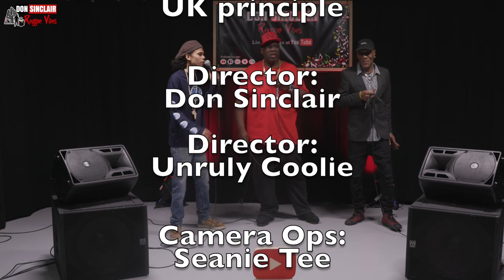Daddy Freddy, UK Principal, Shumba Youth - Exclusive Freestyle Live & Direct at YouTube pt2 🔥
Daddy Freddy, UK Principal, Shumba Youth - Exclusive Freestyle

Daddy Freddy the world's fastest rapper according to the Guinness Book of World Records, Jamaican-born Daddy Freddy was also one of the first artists to fuse ragga and dancehall with hip-hop, helping establish a style that would become highly influential during the '90s. Freddy (born S. Frederick Small, 1965, Kingston) grew up in the Trenchtown area and began performing for his uncle's sound system, eventually moving on to join Lieutenant Stitchie and, most importantly, Sugar Minott. His gig with Minott's sound system helped make his name in Jamaica (and, following an overseas tour, the U.K.); in 1985, he made his first recording for Clement "Coxsone" Dodd's Studio One label, a single titled "Zoo Party," that was built on the rhythm of the early ragga smash "Under Mi Sleng Teng." Aided by his hit debut album Body Lasher, Freddy scored a remarkable six Top Ten hits in Jamaica during 1986, including a collaboration with Pinchers, called "Joker Lover," that topped the charts.

In 1987, Freddy returned to the U.K., where he signed with the Music of Life label and began working with producer Asher D. The resulting album, Raggamuffin Hip-Hop, was one of the first fusions of dancehall toasting with hip-hop rhythms, breaking a great deal of new ground. Freddy continued to record dancehall reggae singles for the Jamaican audience while making guest appearances with pop and dance artists like Go West, Meli'sa Morgan, and Beats International (the pre-Fatboy Slim project of Norman Cook). In 1988, Freddy entered the Guinness Book of World Records with a rap that topped 500 syllables per minute. Despite success in the U.K. and Jamaica, Freddy hadn't made as much of an impression in the States, and he aimed to change that by signing with Chrysalis for the 1991 album Stress and the accompanying single "Daddy Freddy's in Town." Both enjoyed modest success, and the Capitol-issued follow-up album, Raggamuffin Soldier, scored positive reviews, but Freddy never quite became a breakout star in America even with his tremendous technical skill. Freddy soon elected to take a break from his frenetic late-'80s recording schedule, releasing his last Music of Life album, The Big One. However, he staged a comeback in 2000 with the acclaimed Old School, New School, a collaboration with new U.K. dub wizard the Rootsman.

UK Principal
Started in music by singing in the church and school choir from 1969
Then in the 70’s was a record selector for a sound called Lion Mattic his cousin sound in Derby and during the summer holiday was still selecting tunes but mixing down the MC’s on the system and he also was the singer/chanter and developed a unique style of variating his vocals to give a different flavor to reggae.
Then in the late 70’s - 80’s his friends in Lee Green created a sound called Enforcer which was a Party Sound but they had vibes. Since then he has worked on sounds like Gemini UK, Virgo, Stereo Classic, Prince Melody and various other sounds to many to mention. Now since 1989 he joined a band called the Worries were he was in his element performing live on a stage the concept of the worries was an idea his friend Winston aka Serpy with Animal aka Leroy the band was born the transition wasn’t easy because being on a sound system a lot of work needed to be done. He had a chart topper in Europe on Jah Shaka record label word is Jah went straight in at No 5 in 2010 and the tune is still selling now. He the moment he working with rainbow sounds co-producing this Album Rainbow Sounds meets Principal, also working with Roots Hi-tek in producing an album and also working with Young Warrior to produce an album release date to be confirm. Also had a new release Hola Meditation produced by Luca B C.E.O of Rainbow Sounds released on the Jah Militant Lable.

Shumba Youth has quickly become a household name in the London Reggae scene. You can catch him regularly stirring up riddims across the capital. Roots and culture are a powerful influence in this young artist’s style. His message can be heard loud and clear above the basslines of Dub, Dancehall, Jungle and Afrobeats.
Shumba has worked with a variety of producers such as Bucky Jo (Buzzwakk Records), Singe Dread Sound (Poland), Marvellous Cain & Mark C (Yardrock Junglist Foundation). His first solo EP project ‘Hot Like Lava’. Produced by Leo Samson, was released on Reggae Roast label, Summer 2017, in conjunction with his distinctive singles ‘Buss It’, ‘Ninja’ and ‘Check It Out’. Regular radio play from the likes of Capital Xtra’s Ras Kwame and BBC 1xtra’s Sir David Rodigan has corroborated Shumba Youth’s position as a rising star in UK bass culture.